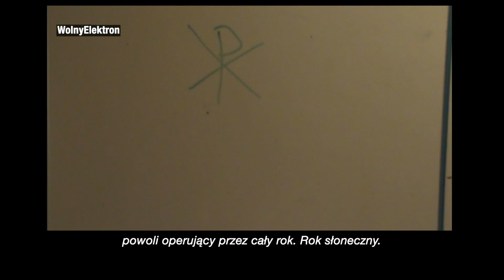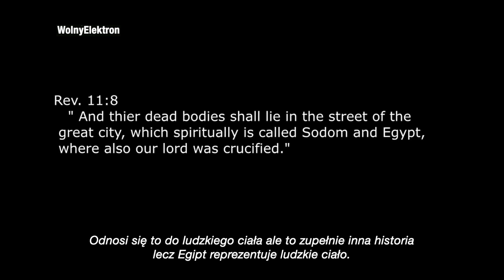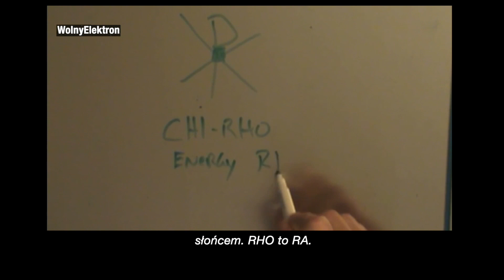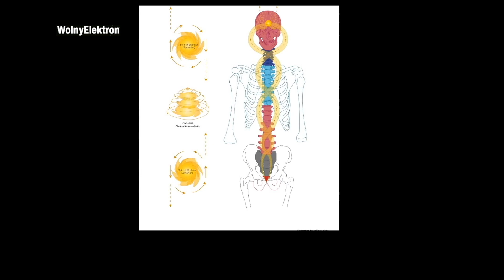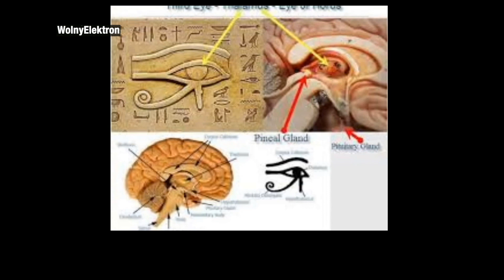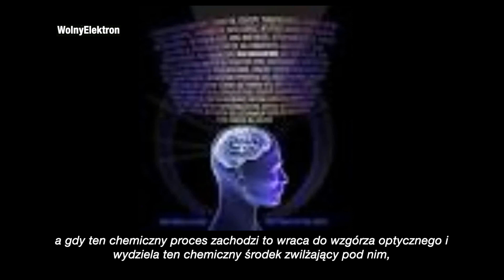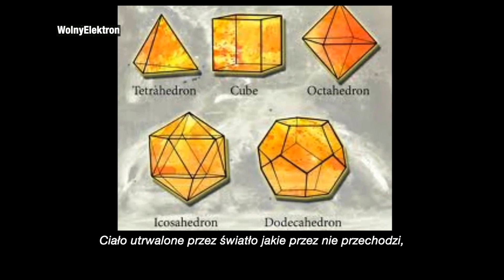Watykan | Kult słońca i szyszynka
Wydaje się, że znalazłem czasowo ‘odleżany’ film, który kiedyś przetłumaczyłem, choć nigdy nie wgrałem.

Nie wiem co było tego powodem ale szkoda by było go kasować.. Można w nim znaleźć potwierdzenia na mniej lub bardziej oczywiste tematy...